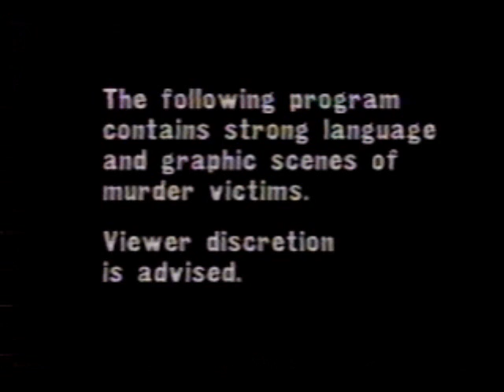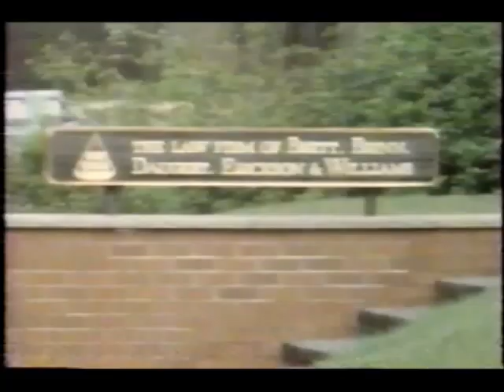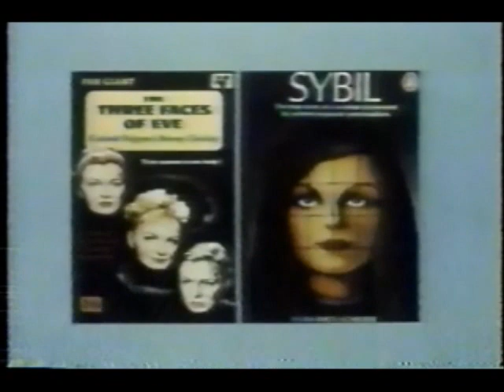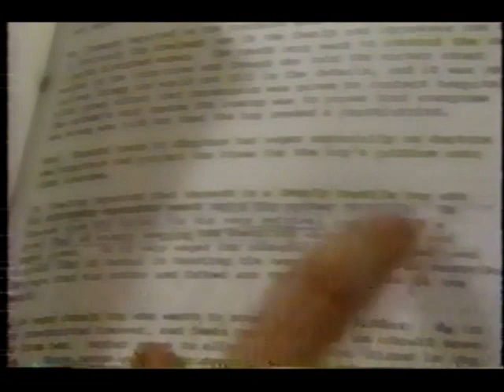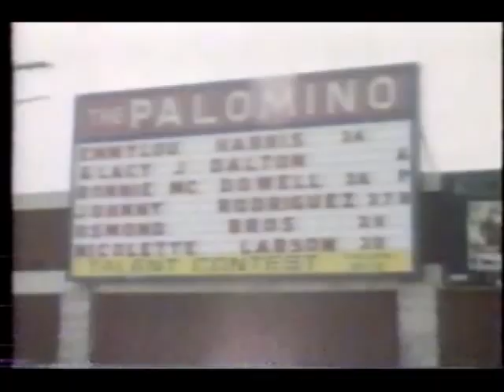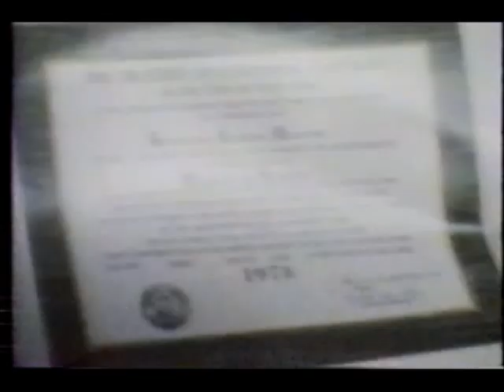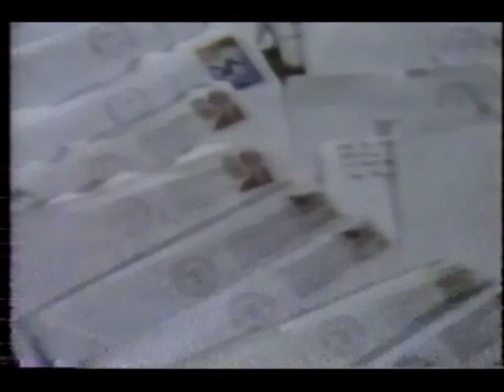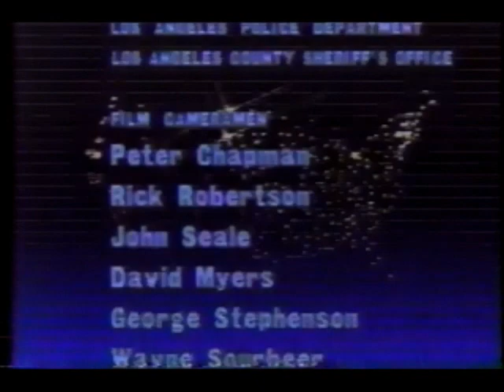Frontline- The Mind of a Murderer (1984)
Although this episode originally aired in March of 1984, "The Hillside Strangler" investigates mass murderer Kenneth Bianchi, as taken from exclusive video footage from Los Angeles and Bellingham, Washington from arrival to murder to investigation to sentencing. Taken from a 1988 rerun with both parts consolidated into one. Caution: coarse language and graphic violence present, so not suitable for pre-teenagers.